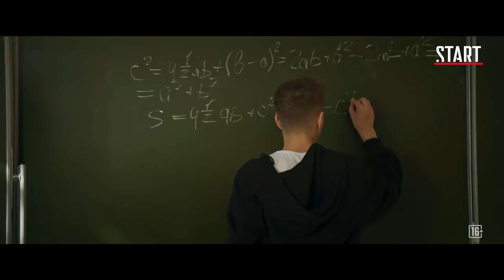Новенький || Трейлер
В провинциальном городке ЧП — пропал 16-летний подросток, над которым издевались в школе. Его исчезновение становится спусковым крючком и раскрывает тайны не только его одноклассников, но и всего города.

Режиссеры: Оксана Барковская, Ирина Гурьянова
В главных ролях: Глеб Калюжный, Анна Демидова, Виталий Щербина, Елизавета Запорожец, Иван Рысин
Оператор: Александра Авдонина
Продюсер: Оксана Барковская
Сценаристы: Оксана Барковская, Ирина Гурьянова